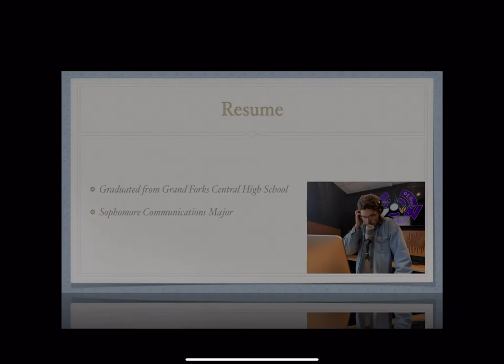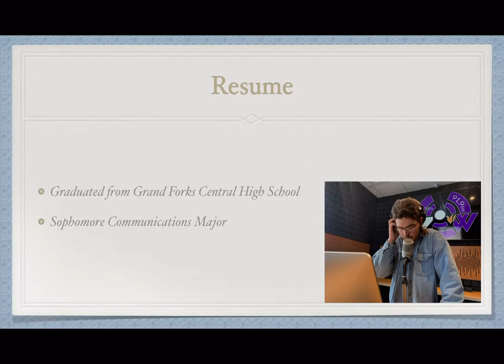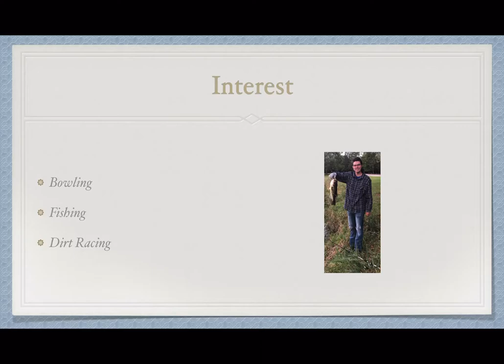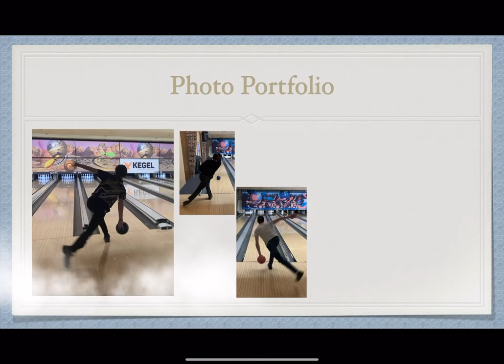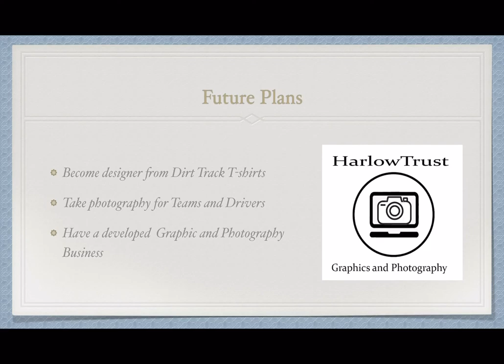Personal presentation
Unit 7 video